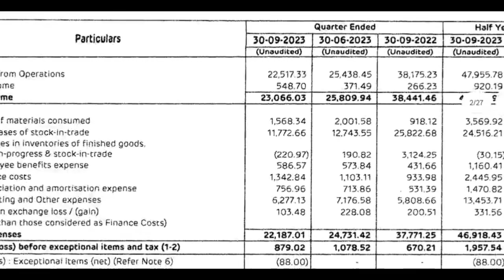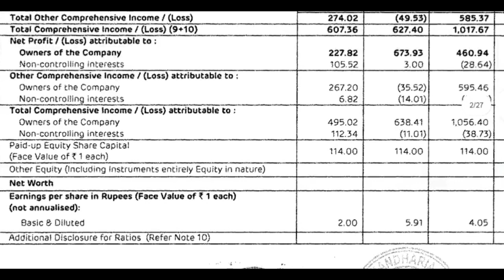Adani Enterprises Q2 Results 2024 | Adani Enterprises Results Today | Adani Enterprises Latest News